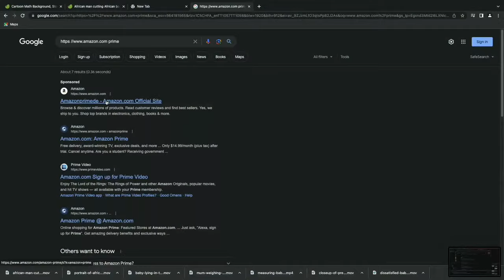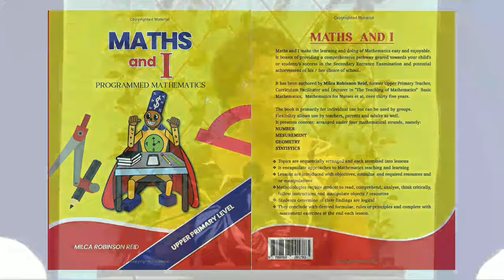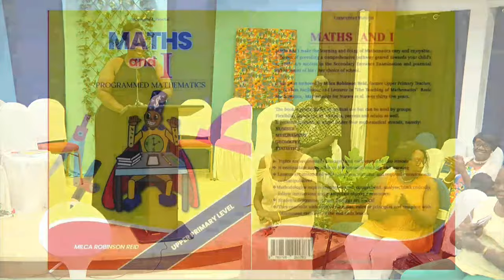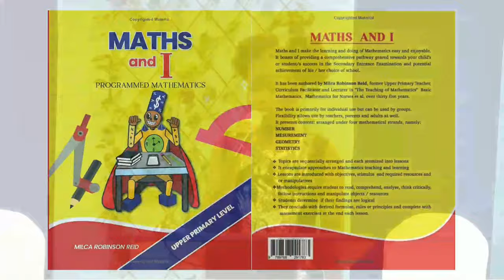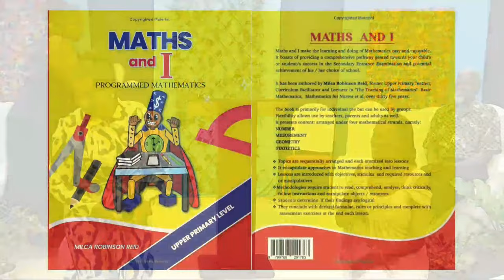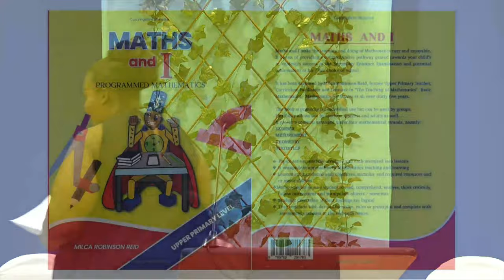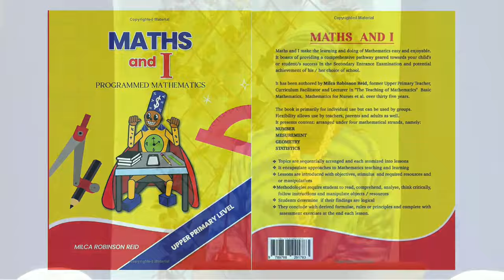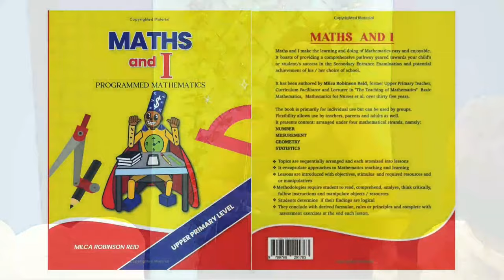Maths and I- A Programmed Instruction Workbook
Maths and I- A Programmed Instruction Workbook by Mrs Milca Robinson Reid (Author)